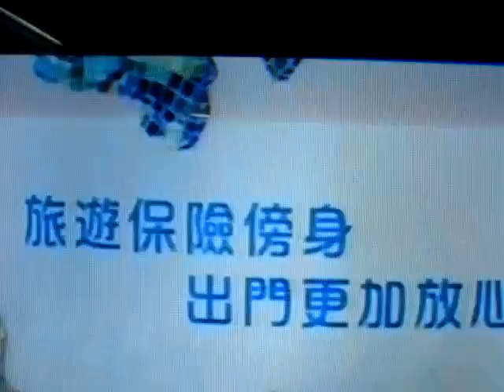Yan叔分享中國大陸既新聞管制